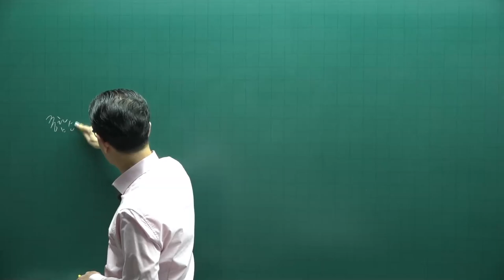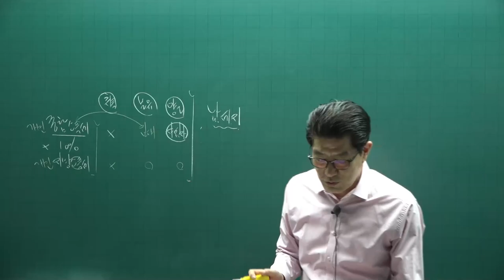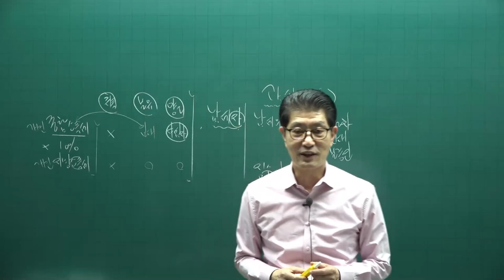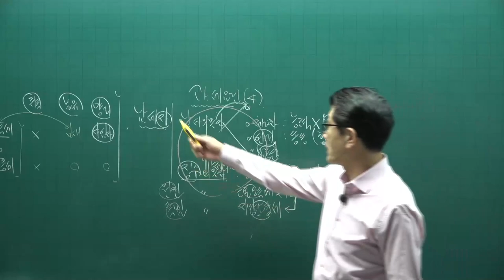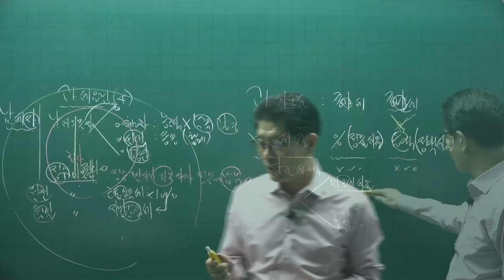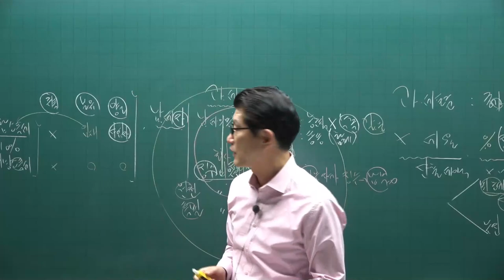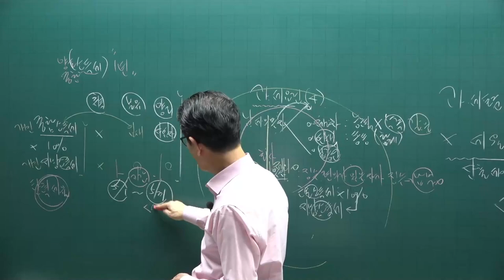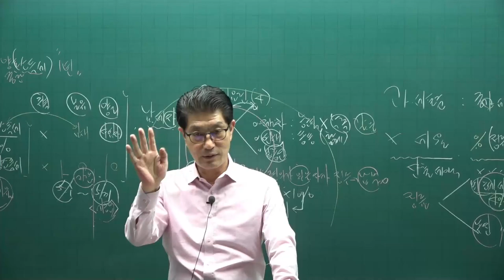[공전무] 2022년 공인중개사 세법 기초입문 3강